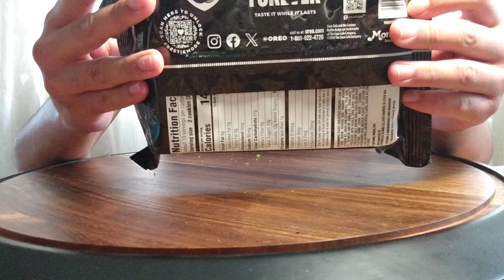mostrando dulces americanos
Gracias por todo su apoyo síganme en mi tik tok @maxsteel596muchas gracias